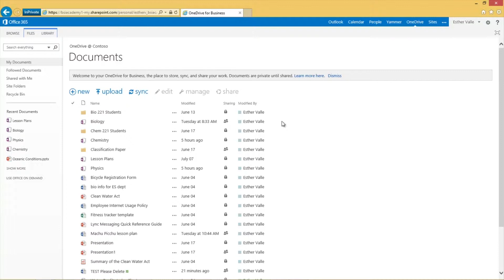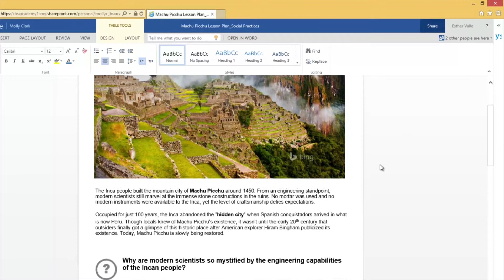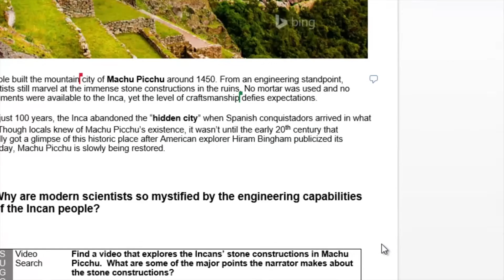Collaborate with your class using Word Online